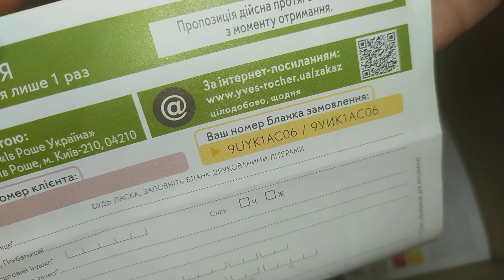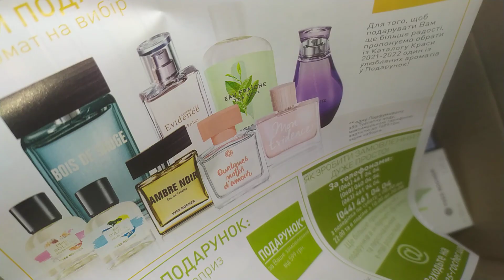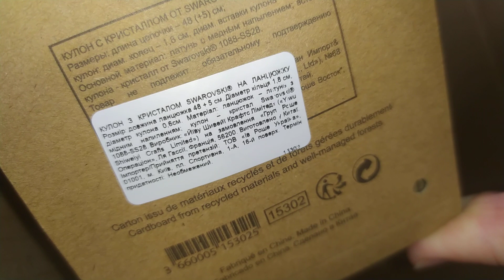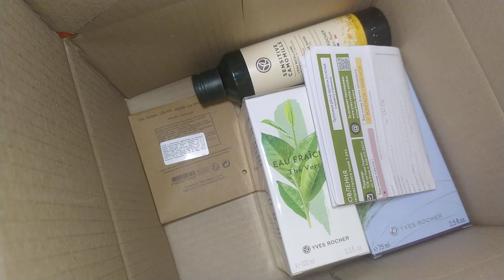Распаковка Заказа Ив Роше 🍀 Сюрприз удался 🤦